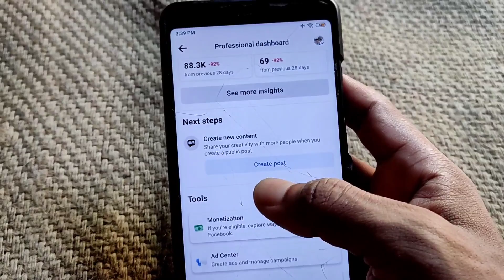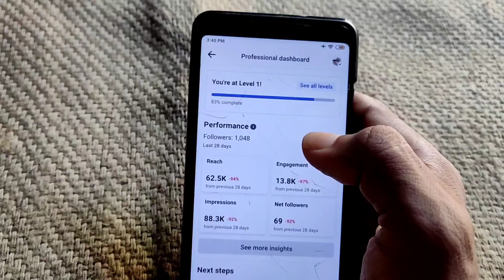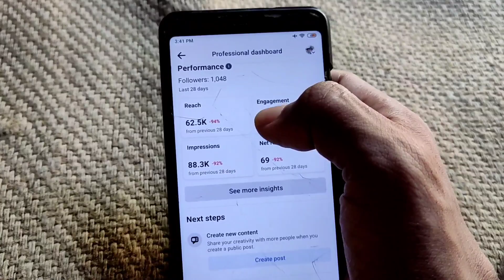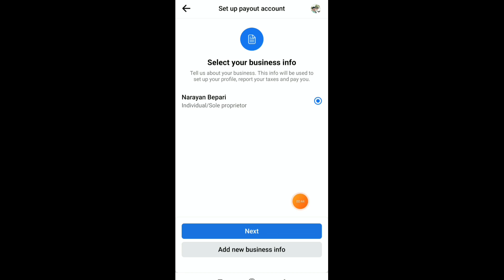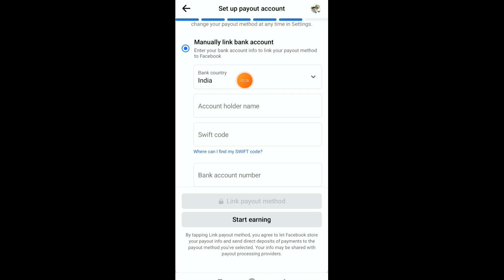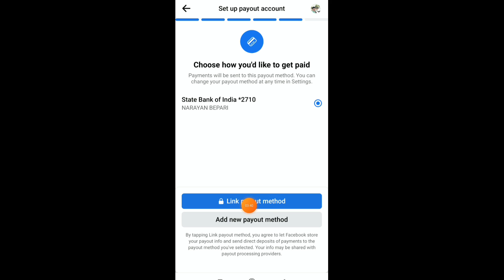Ads on Reels Set Up | Facebook Reels Monetization | Facebook Ads on Reels set up kaise kare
Facebook Reels Monetization: How to Get Started
Facebook Se Paise Kaise Kamaye | 3 लाख रु महीना 😱
facebook se paise kaise kamaye manoj dey
facebook se paise kaise kamaye copy paste
facebook se paise kaise kamaye pakistan
facebook se paise kaise kamaye sanjiv kumar jindal
facebook se paise kaise kamaye reels
facebook se paise kaise kamaye 2023 me
facebook se paise kaise kamaye bina page ke
facebook se paise kaise kamaye short video
facebook par ads on reels kaise milega
facebook par ads on reels kaise kare
facebook page ads on reels
facebook reels par add kaise lagaen
facebook reels ads kaise lagaye
2. Instagram -
Video Create by:- Narayan Bepari
Credite by : YouTube